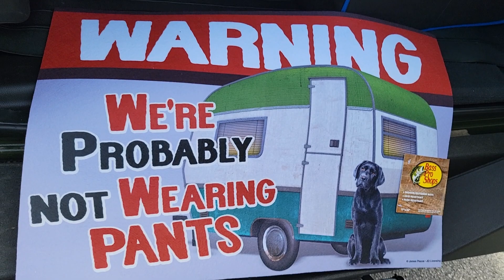A crazy Matt for our camper 🤣🤣🤣